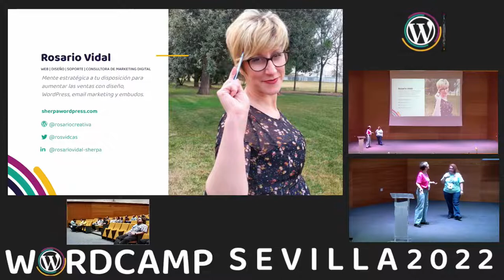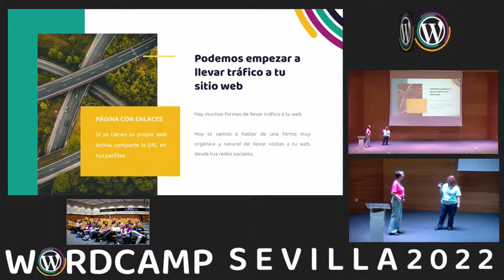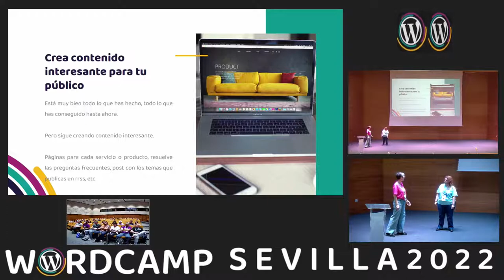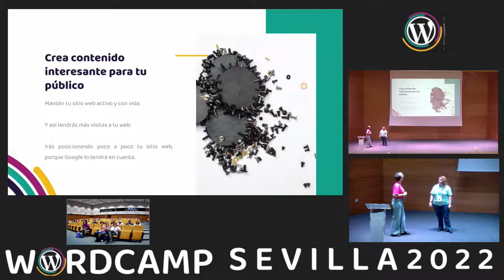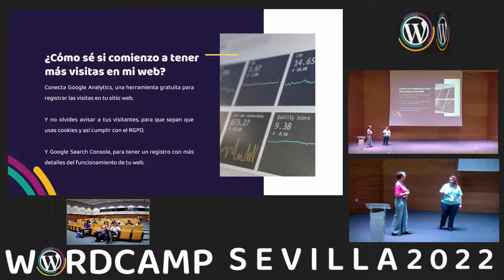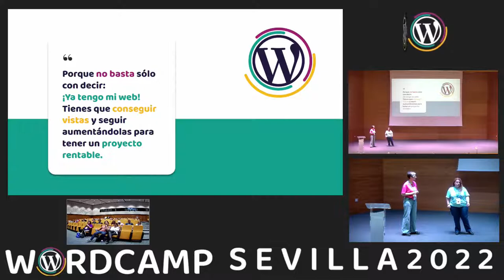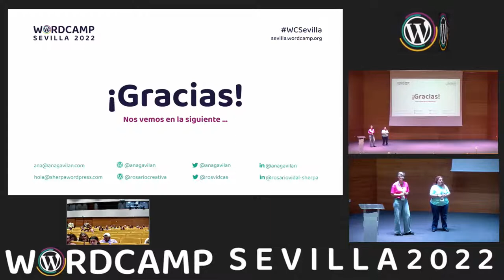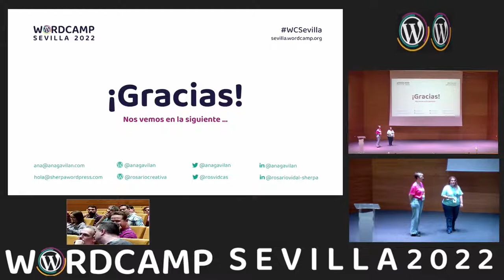Dar a conocer tu proyecto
Está muy bien eso de saber qué es WordPress, para que nos puede servir y cómo montar una web, pero si un proyecto, por bueno que sea, no lo conoce nadie, es como si no se hubiese hecho.

Ana y Rosario nos van a contar cómo dar voz a nuestro proyecto, cómo dar difusión y, en definitiva, los métodos más efectivos para hacer brillar y darnos a conocer.